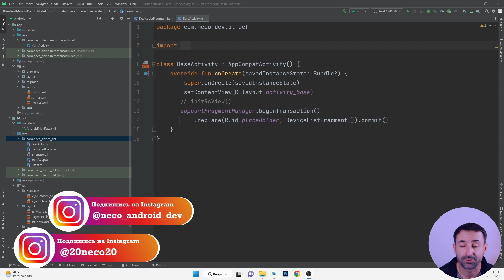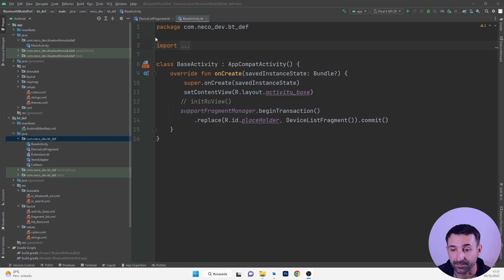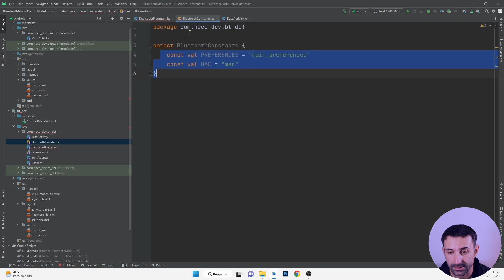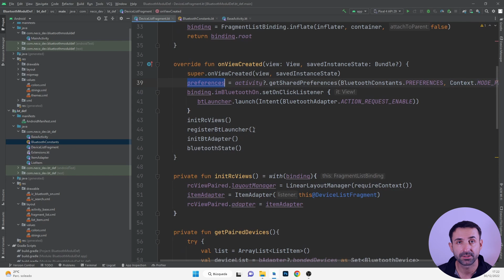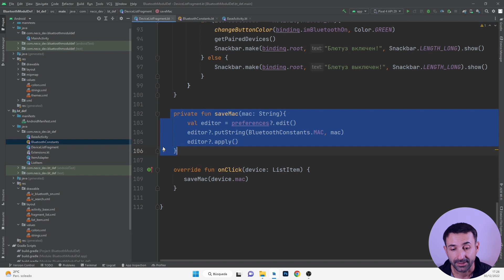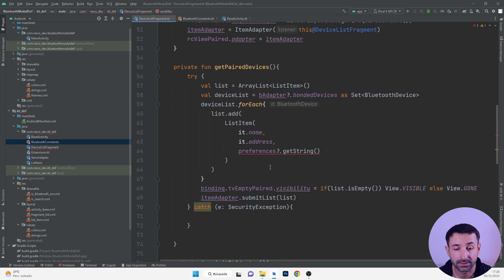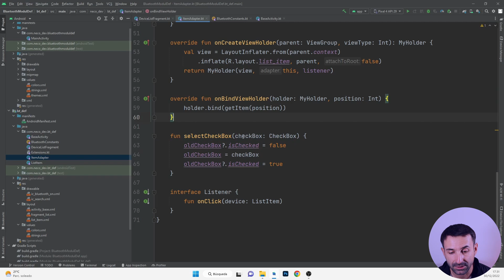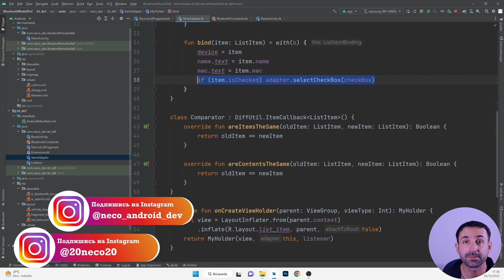Сохранение выбранного Bluetooth устройства | Android Studio | Kotlin #9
На этом уроке пишем код для сохранения выбранного Bluetooth устройства.

В этой серии по Bluetooth на Android изучаем способ взаимодействия приложения с микроконтроллером по блютуз. Используемая среда разработки Android Studio, язык программирования Kotlin.

✅ ТЕМА УРОКА: Сохранение выбранного Bluetooth устройства.

0:00 Вступление
1:39 Сохранение с помощью SharedPreferences
5:00 Функция saveMac()
8:25 Отмечаем сохраненный модуль в адаптере
14:30 Проверка на реальном устройстве